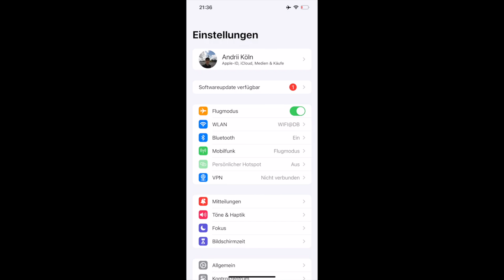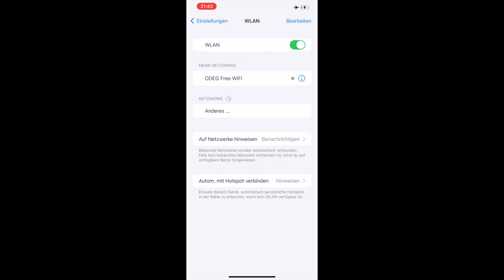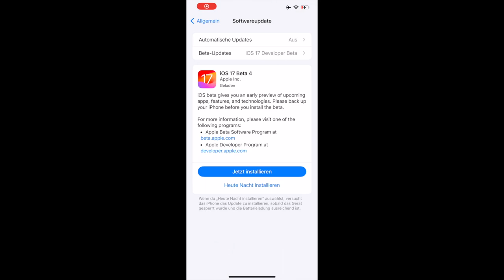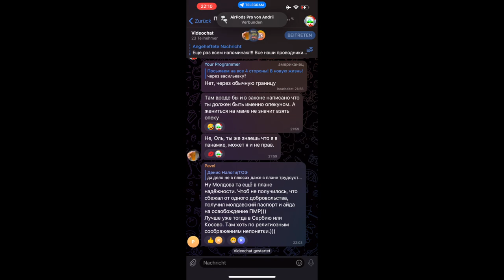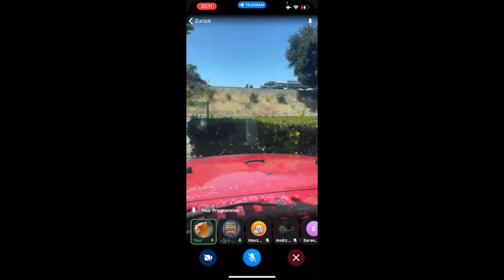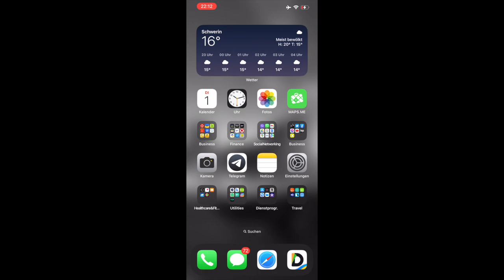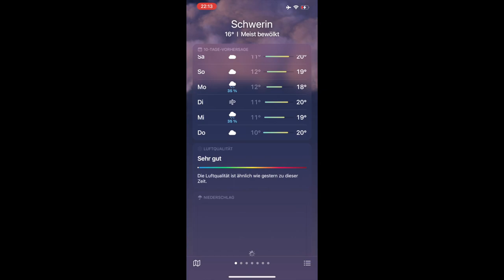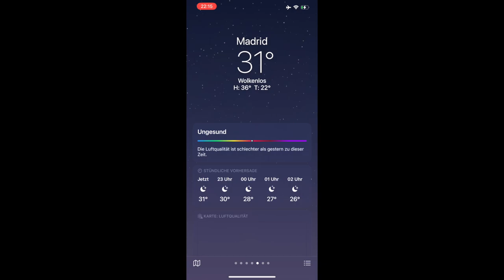IOS 17 BETA 4 1